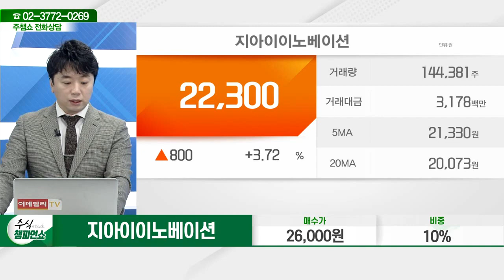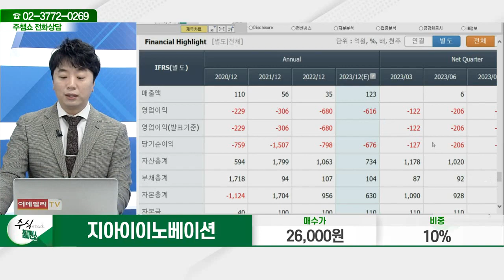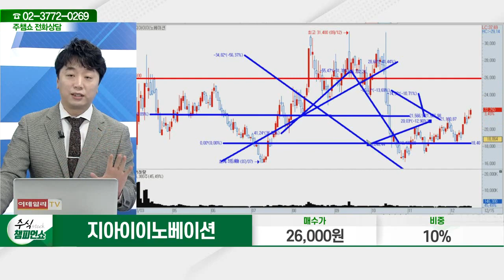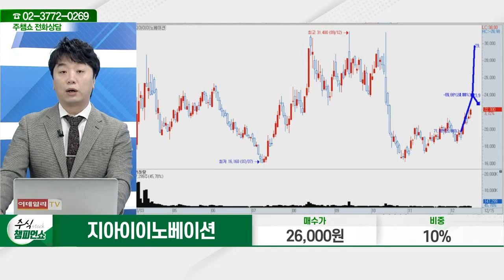지아이이노베이션(358570)_문현진 전문가_종목 상담 (20231215)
2) 유튜브: 이데일리TV 채널›생방송 채팅창